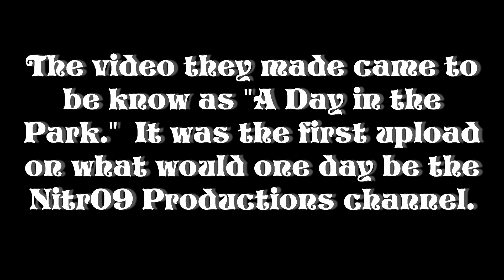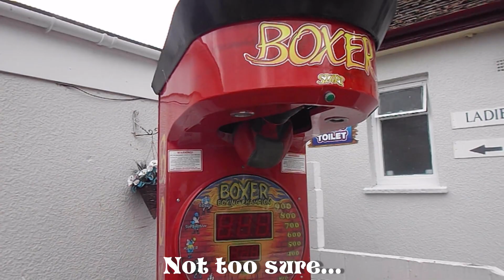A Day In The Park 2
A sequel to the first ever video I made on this channel, all the way back in 2013. If you want to see the original, you can find it